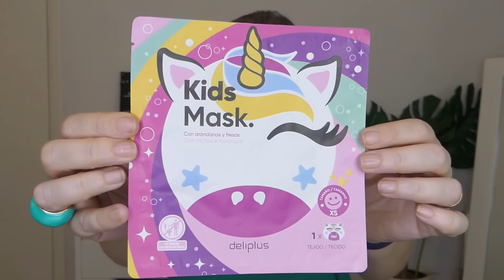SUPER HAUL de MERCADONA, NOVEDADES e imprescindibles para el VERANO